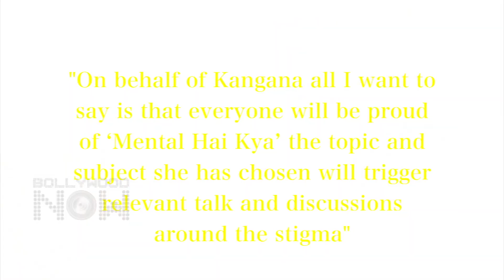Kangana Ranaut's Sister Rangoli Chandel REACTS On Mental Hai Kya Controversy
‘Mental Hai Kya’: Kangana Ranaut’s sister Rangoli Chandel gives clarification regarding the controversy of her sister's upcoming film "Mental Hai Kya"  Watch the video to know what actually rangoli has to say!